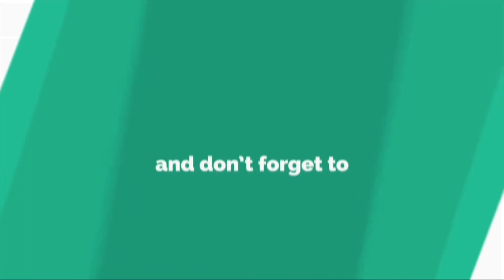Nee Kannu Neeli Samudram Song Launch By Director Koratala Siva || Director Sukumar || Uppena Movie